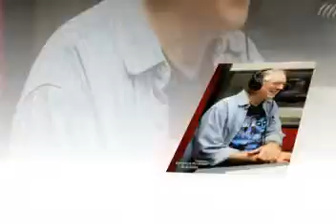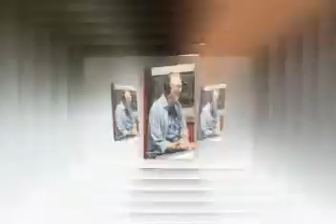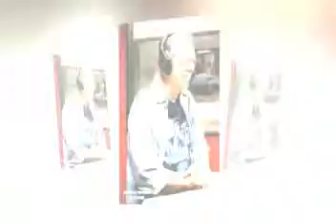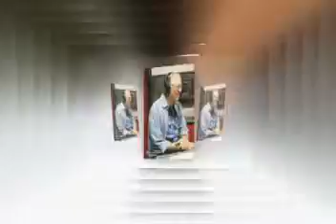DNP SNLL w Sam Hitchcock 11 7 2015 pt 1 and pt 2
DNP Saturday Night Live & Local w Sam Hitchcock 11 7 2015 pt 1 and pt 2